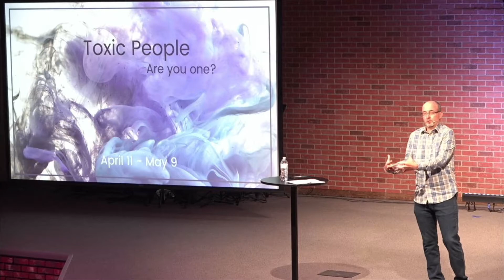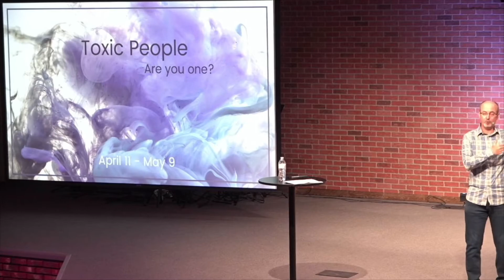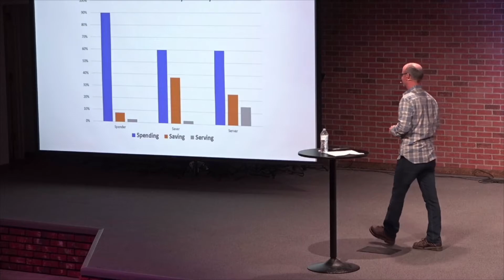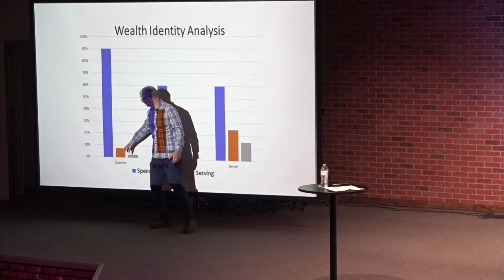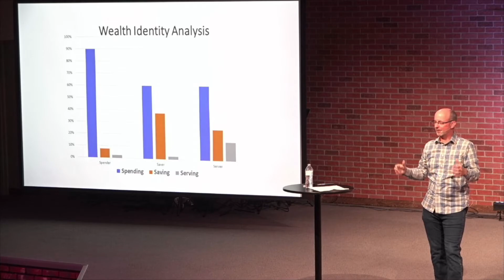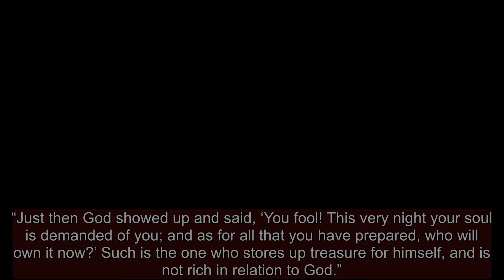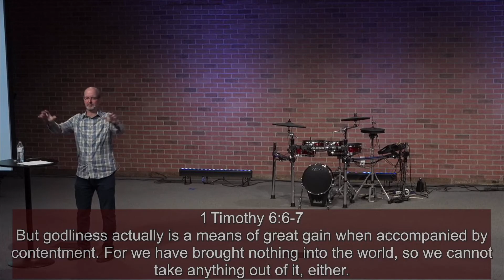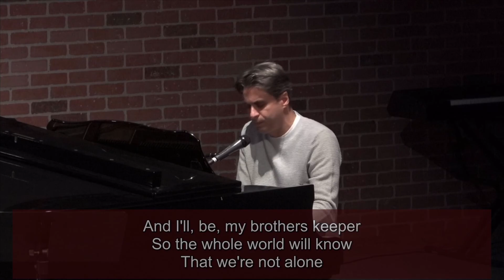2021 04 25 10 a.m. service